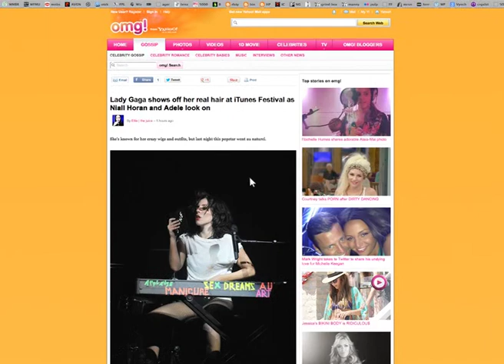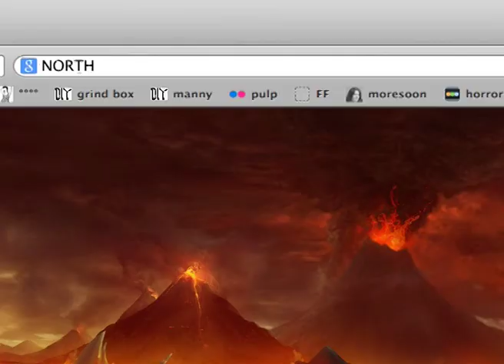Super Fartface & Fundog DX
*** Special limited edition episode! ***